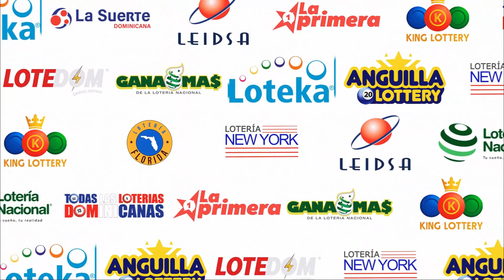Lotería New York Tarde 28 de Febrero del 2023